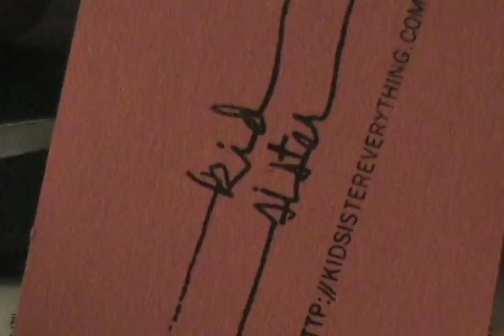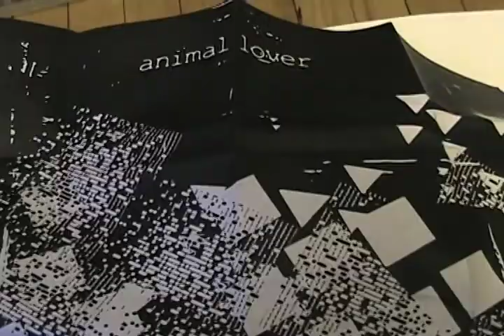Tapes 'n' Tapes, vol. 23: Kid Sister Everything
A local punk label releases its first tape. So now what?

Read the whole story at Chicago.avclub.com.